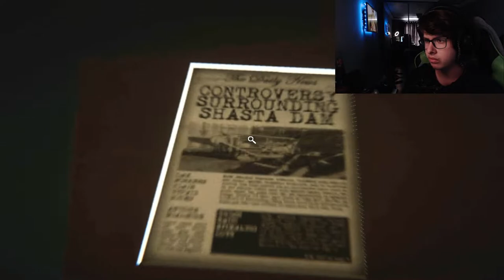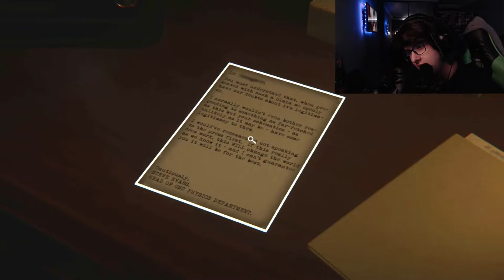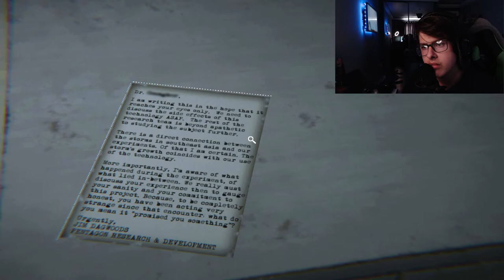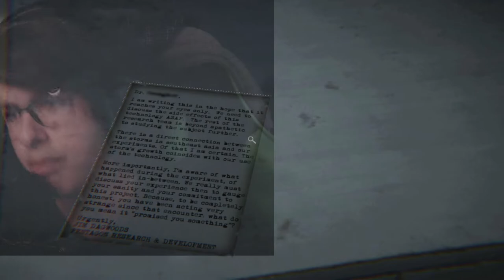I NEARLY DIED!!!